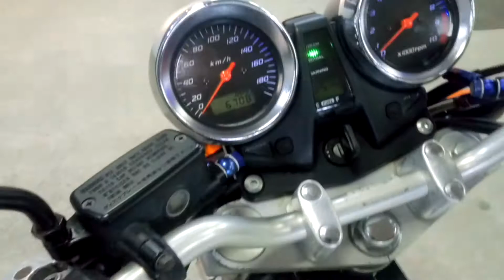Honda CB1300SF 1998г. арт. 3193 - Вилка обслужена- Колодки перед/зад новые- Новый аккумулятор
Всю технику в наличии, актуальные цены вы можете посмотреть на нашем сайте и на сайте
КОНТАКТЫ
Отдел продаж:
Мотоциклы под заказ c аукционов:
Адрес: г. ВЛАДИВОСТОК ул. КРЫГИНА, 35, с 9:30 до 18:30.